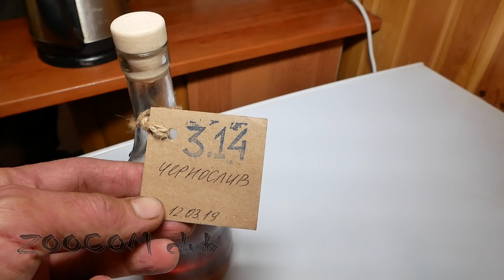Большая рыба, маленькие киты и северный апокалипсис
Впервые я попал на самый Север. Моей мечтой было увидеть китов. Ну и половить рыбу. Но такой красоты я и не ожидал.

Также Вы можете использовать наш промо ролик в своих видео.
2) Вы можете размещать наши ролики на тематических форумах и в сообществах